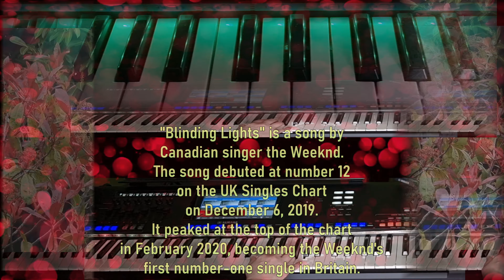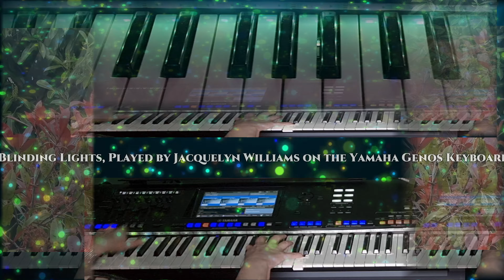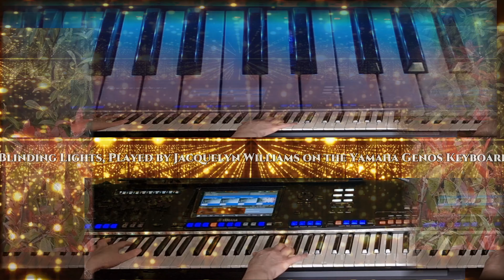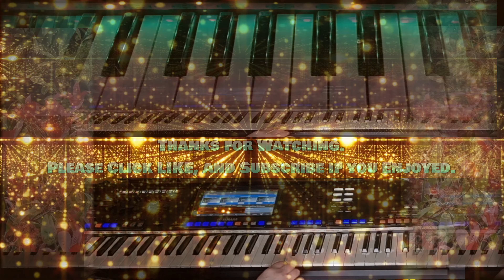**From Club Anthem to Synthwave Dream: Reimagining "Blinding Lights" ️ on Yamaha Genos Keyboard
Feel the pulse of the night throb through your veins with this electrifying take on The Weeknd's "Blinding Lights" on Genos. My fingers fly across the keys, conjuring pulsating rhythms and soaring synth lines that transport you straight to the pulsating heart of the dance floor. This is a sonic adrenaline rush, a celebration of lost control and the intoxicating allure of the city's after-hours heartbeat. Prepare to be swept away by a wave of technical prowess and raw emotion, where every note ignites a spark of rebellion against the fading light.